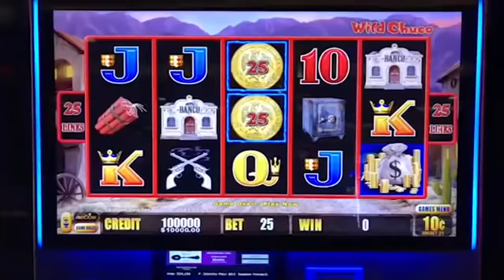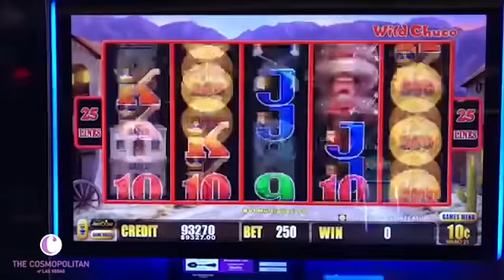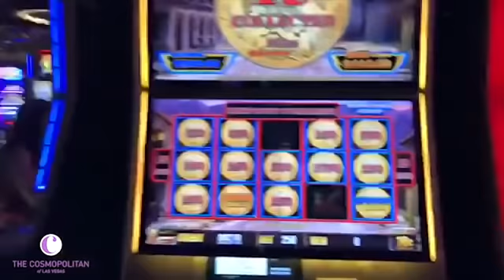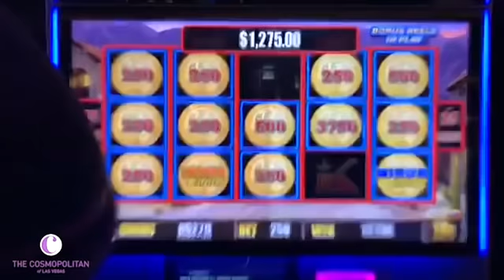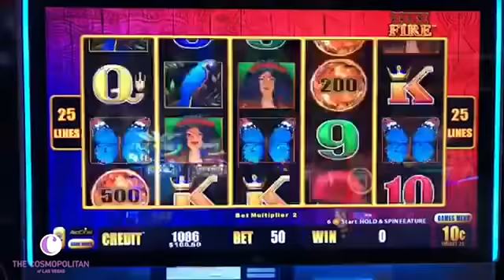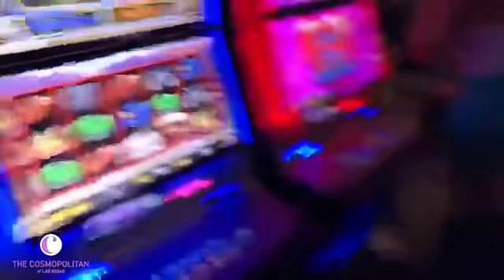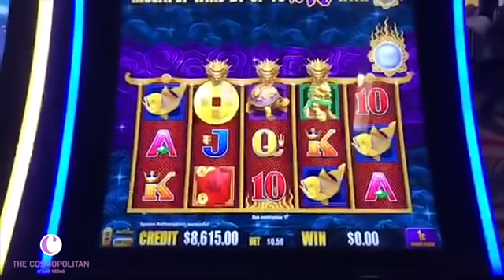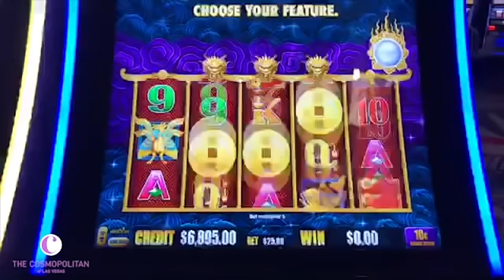💥NEVER SEEN ON YOUTUBE! 💥Private Patreon Live Play with Richelle Ryan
6️⃣ SC: srich10195